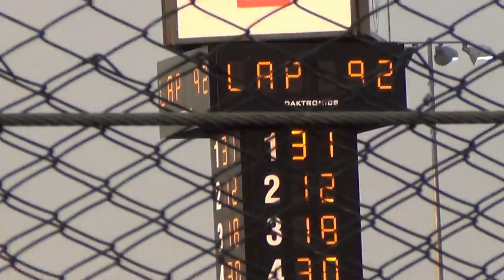2012 Newton Nationwide 8 4 12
Clips from the Nationwide race at Newton on 8/4/12